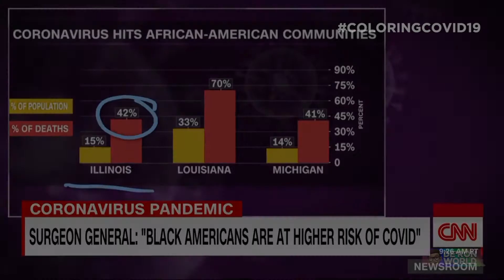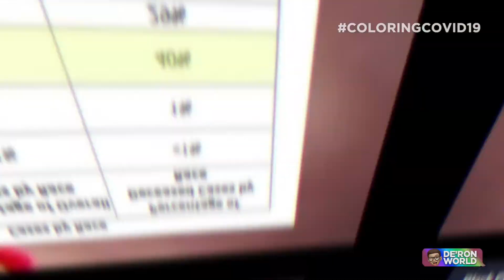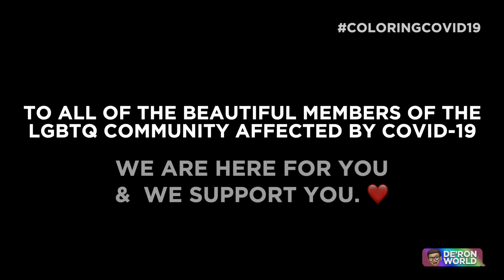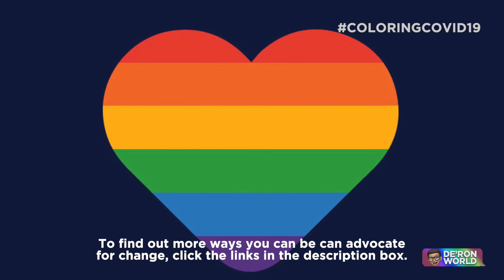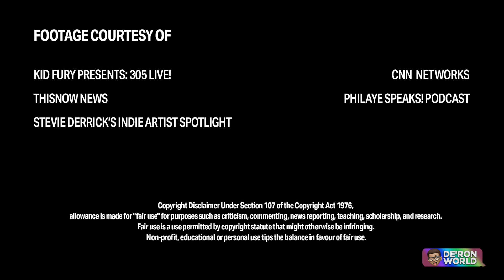Coloring COVID-19 | PrideMonth | Full Episode | De'Ron World Spotlight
De'Ron narrates a special on the effect COVID-19 has had on the mental health of members of the Black LGBTQ community. Featured guests include: Ajé Brown, Joseph Taylor, Iyanna Huffington, Philip Johnson, Jermare Harrison, Sheldon Steele II, Maní Venus, Stevie Derrick, & Terrance Keith.

BE AN ADVOCATE FOR CHANGE IN TODAY'S SOCIETY!
Please do not hesitate to take action against the injustices in the world today.

There is even an outline for emails to representatives!
DO YOUR PART & CREATE A BETTER TOMORROW FOR EVERYONE!

►► Watch RQOC on De'Ron World!

FOLLOW DE'RON WORLD ON SOCIAL MEDIA!